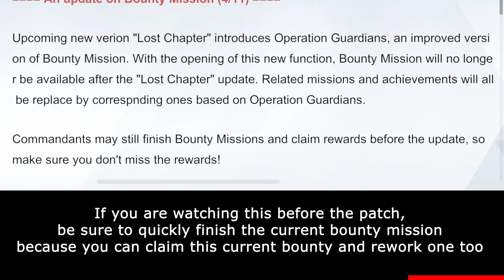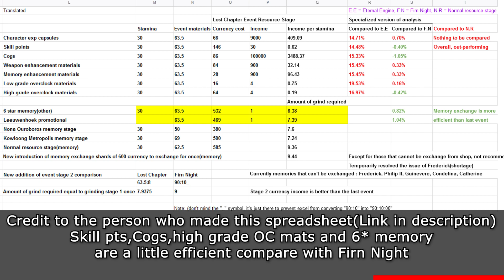Lost chapter event details - Punishing Gray Raven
Timestamp:
0:00 - Qu
0:10 - Chang yu
0:17 - Coatings
0:27 - Interludes
0:33 - New side story
0:39 - Dorm
0:45 - Mycenaean protocol
0:59 - APUS
1:03 - APUS map
1:13 - New Bounty System
1:44 - New dorm system
1:51 - Leader passive rework
2:12 - Shop
2:27 - Shop efficiency ratio
2:34 - Babel
2:41 - credits
OST : PGR - Lost control